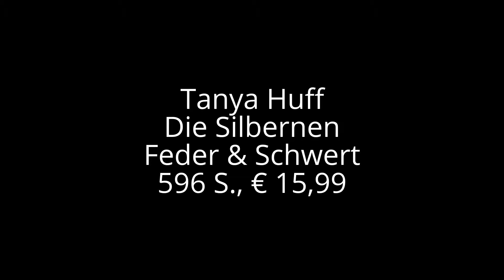Fantastische Literatur: Christophs aktueller Buchtipp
Christophs dritter Fantasy-Buchtipp ist "Die Silbernen" von Tanya Huff. Seine Besprechung können Sie hier lesen